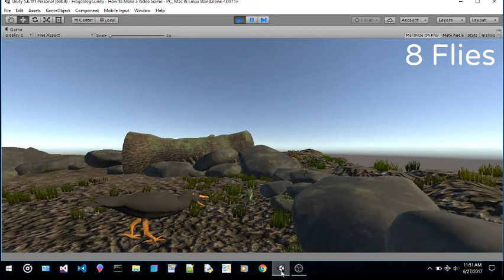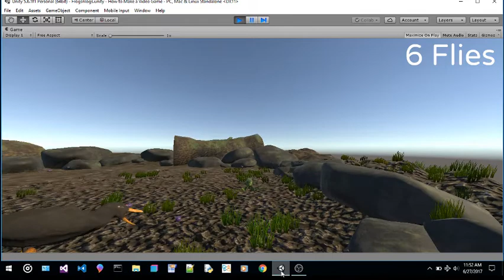Developed My First 3D Video Game...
Project Finished? My very first Video Game made with Unity 5 Game engine, possibly my last? A better Skybox...Maybe cut down on overall projection for faster rendering (sluggish on slower OS's).